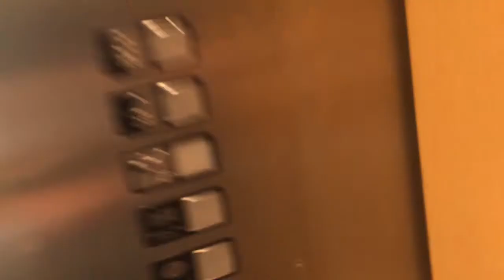Elevator 2800 Office Building